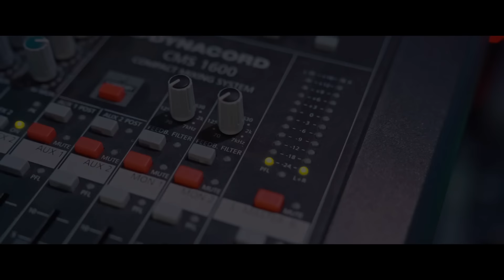Georgiana Lobont - 4 Nopti si 4 Zile ❌ Colaj Manele Vechi de Revelion 2024 - 2025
❗❗❗ Cele Mai Noi Melodii de Petrecere Doar Aici ❗❗❗